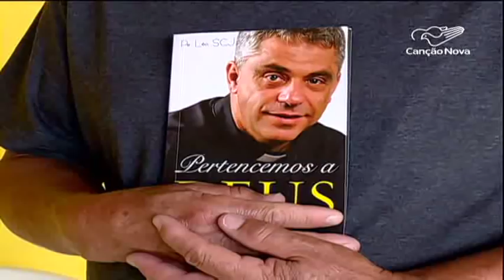Há 12 anos alegria de padre Léo dava adeus ao Brasil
Neste 4 de Janeiro recordamos os 12 anos de falecimento do Padre Léo, sacerdote que evangelizou um mundo de gente com seu jeito simples e está em processo de beatificação.

Reportagem de Elaine Santos e Messias Junqueira

E pra recordar este sacerdote tão querido, recebemos em nosso estúdio Pe. Vicente De Paula Neto, membro da Comunidade Bethânia, que conversou com Catarina Jatobá